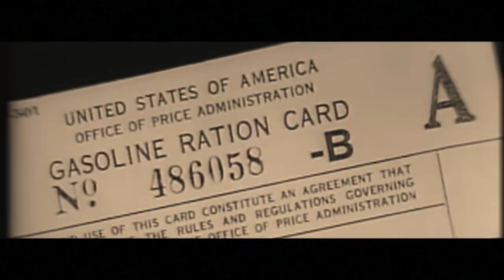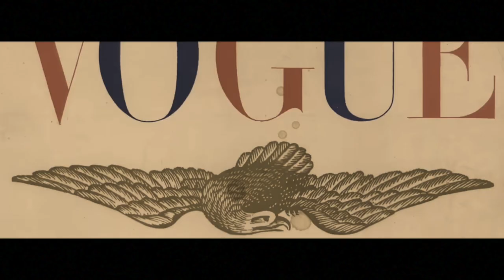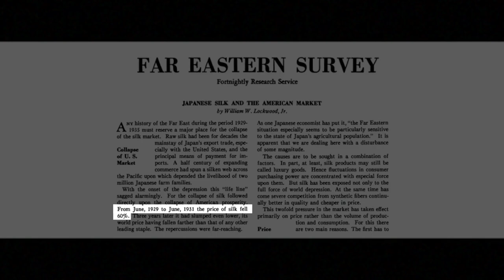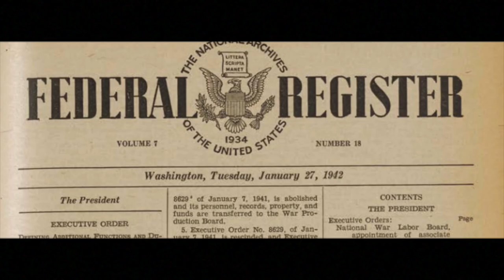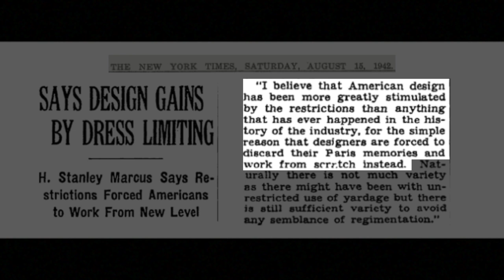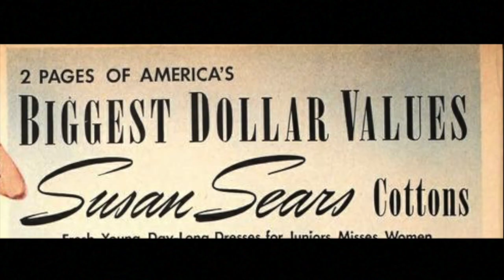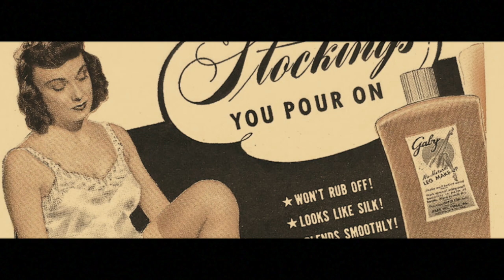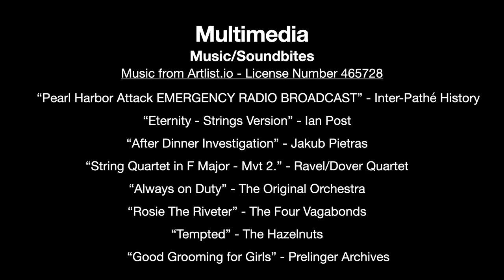Women's Fashion in World War II: A Frontier in Female Identity | NHD Documentary 2023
World War II forced Americans to ration materials and prioritize necessities, serving as a catalyst for change in the fashion industry. As designers moved away from traditional styles, new frontiers in fashion reflected the growing freedom and power of women.

Created by Avery Imp, Hanna Klingbeil, Charles Miranda, Nicole Orlofsky, & Jane Stempien.

National History Day Entry 2023

0:00 Introduction
1:20 Thesis
1:38 I - Fashion Before War
2:38 II - War and Change
4:50 III - Fashion in War
8:35 Conclusion

1st Place - Fairfield History Day
2nd Place - Connecticut History Day